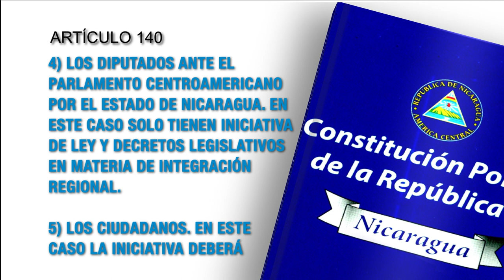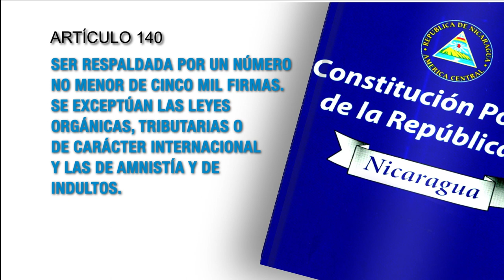Constitución Política artículo 140